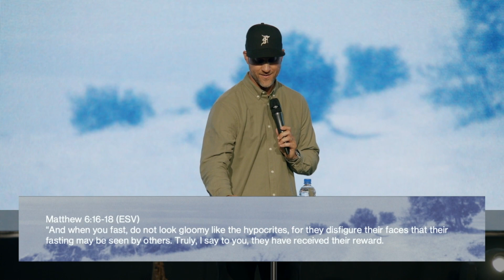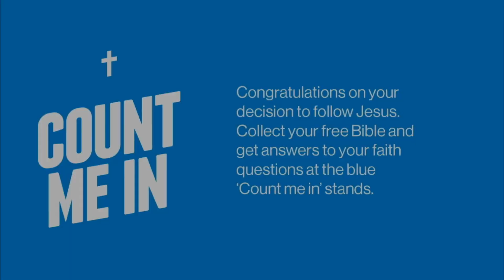When You Fast | Steve Green | 25 Feb 2024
We pray that the message will encourage you today.

To respond to anything mentioned in the service today simply visit: Elimchristiancentre.org.nz/connect

 / eccauckland​​​